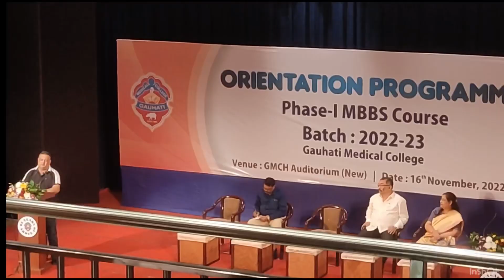Orientation Day || A Day at MEDICAL COLLEGE || Gauhati Medical College || GMCH || NEET || Assam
Hello guys,My name is Bijoy Raj Bidya Sagar Bhuyan
I have cracked NEET 22 with 636 marks,with Assam State Rank:50
In this video I'm going to show some clips from my Orientation day at my Dream College: GUWAHATI MEDICAL COLLEGE

I Remember during my preparation I used to get confused due to lack of tips and guidance and I felt the importance of someone to guide me during my crucial time of Neet preparation.
So,I have here to guide you'll about everything regarding this tremendous journey of Neet preparation.